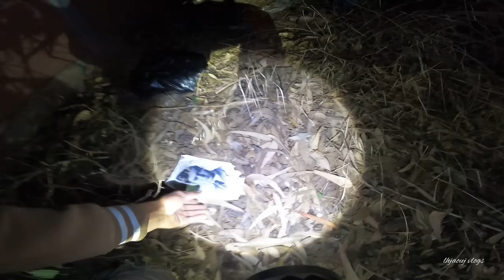دخلنا الى أخطر منزل مهجور من منذ 10 سنوات 🏚💔ندمت علاش مشيت…💔😱عشنا ليلة مرعبة 👻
لو أعجبك المحتوى ✅تستطع دعمي لاستمر⬇️

CIH BANK👇

ELHJAOUJ SOUFIANE

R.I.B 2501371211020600